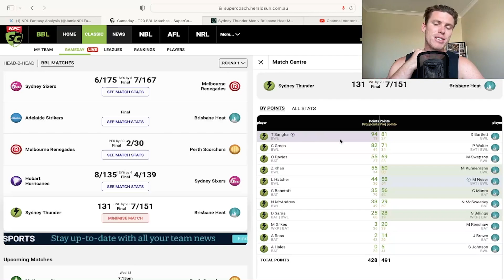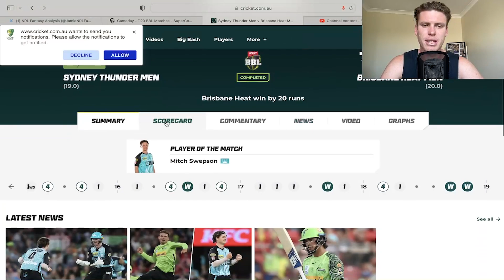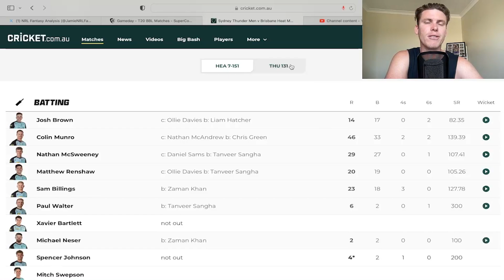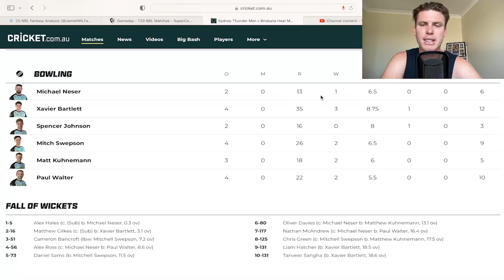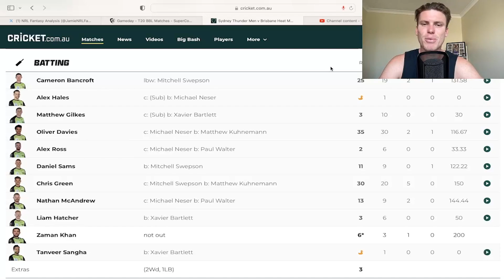Heat Bowl Well To Hold On! Big Price Rises $$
In this video I go through the Heat vs Thunder Game and discuss the ups and downs!!